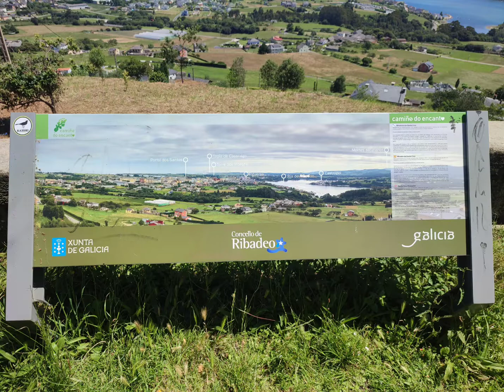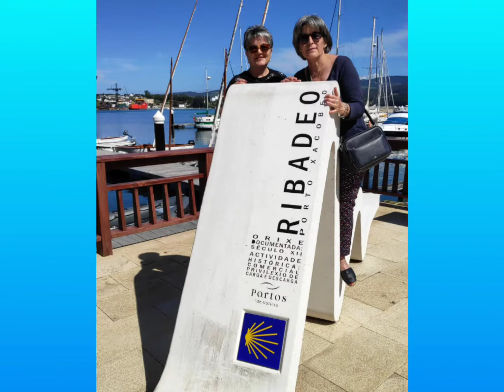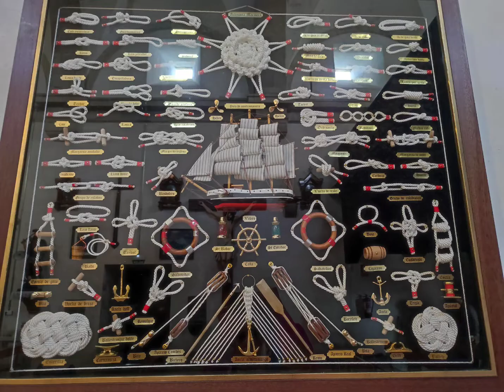GALICIA 2022 PRIMERA PARTE!! 😊🚌🏞️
Recuerdo especial del viaje del verano de 6 días a Galicia donde 60 personas disfrutamos de un viaje inolvidable.
Batimos récord de fotos y el vídeo y su duración aumentan para recoger todo lo bien que lo pasamos.
Por eso dos partes aunque luego le subiré entero también para quien así lo quiera tener.
Gracias a todos por venir y el domingo que viene subo la segunda parte 😊🚌